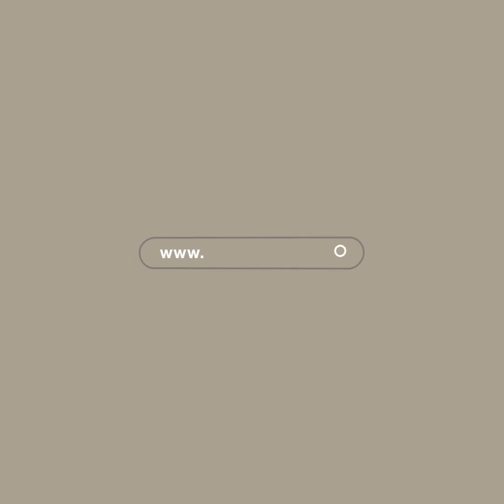Hasan Öztürk - Böyle ‘dost’ olduktan sonra düşmana ne hacet - 10.05.2019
“Mazereti ve gerekçesi ne olursa olsun” diyerek söze başlayınca “meydan okumanın” bir başka veçhesiyle karşı karşıya olduğumuzu anlamamız için başkaca bir şeye bakmaya gerek kalmıyor maalesef…